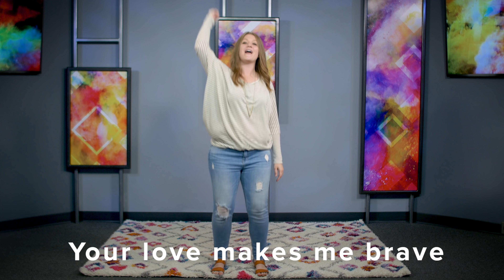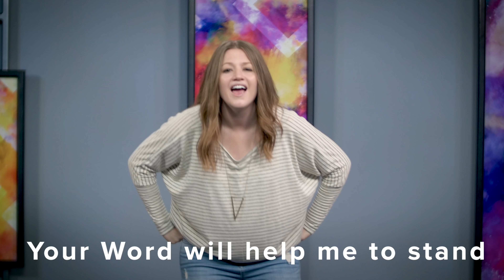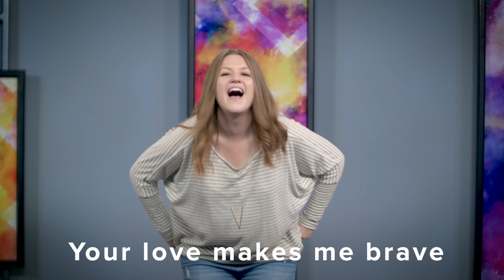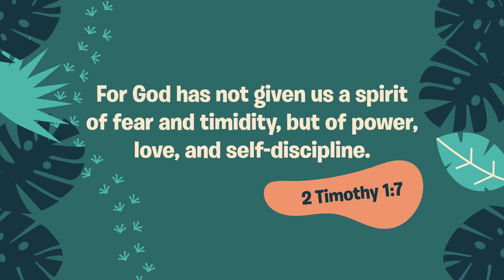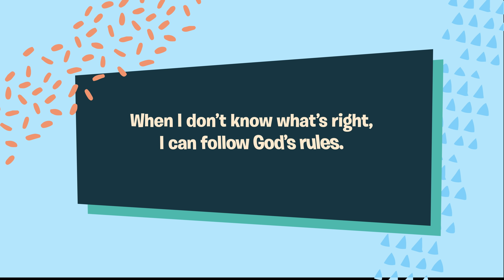Church at Home | Early Childhood | Moses Week 5 - January 29/30